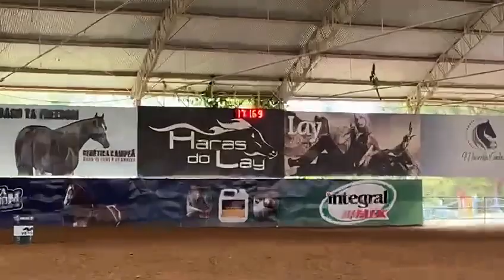Guy Guy Cheese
Copa Vetnil